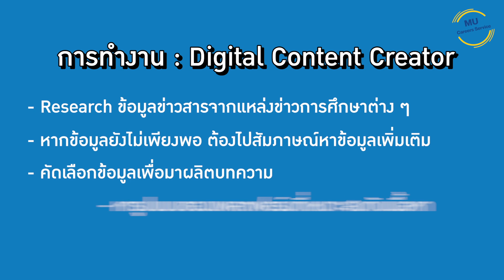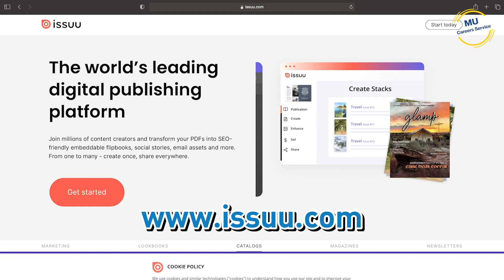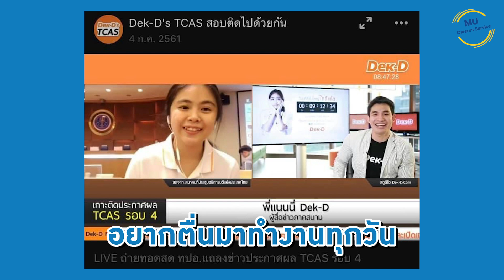อาชีพ Digital Contents Creator Dek-D.COM | MU Careers Service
💻 ใครชื่นชอบ Social Media อยากทำงานเป็น Digital Content Creator ผลิตเนื้อหามาเผยแพร่บนโลกออนไลน์ มาฟังประสบการณ์จาก พี่แนนนี่ ชลวรินทร์ ศิษย์เก่าคณะศิลปศาสตร์ ม.มหิดล เกี่ยวกับการทำงาน และทักษะที่ต้องมี รวมถึงการสมัครงานให้ได้งาน

MU Careers Service โดยกองกิจการนักศึกษา มหาวิทยาลัยมหิดล